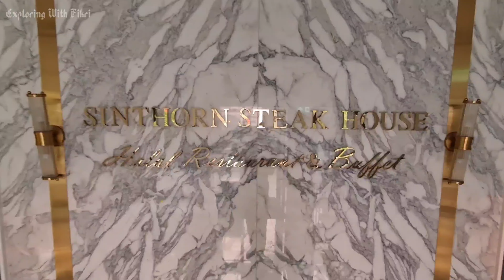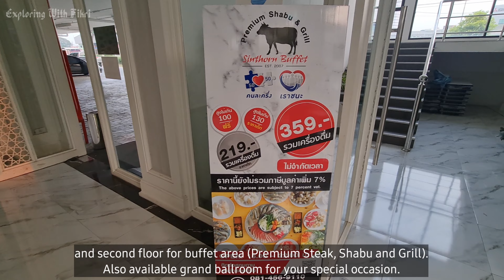Halal Food in Bangkok | Sinthorn Steak House Halal Restaurant and Buffet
Sinthorn Steak House Halal Restaurant And Buffet

263/1 Srinagarindra Rd, Hua Mak, Bang Kapi District, Bangkok 10240

Has a luxurious design and a comfortable atmosphere suitable for dining with families or friends. Look likes 5 stars hotel

They have 3 different sections, First floor for the Restaurant

and second floor for buffet area (Premium Steak, Shabu and Grill). Also available grand ballroom for your special occasion.

Special Promotion only for Today